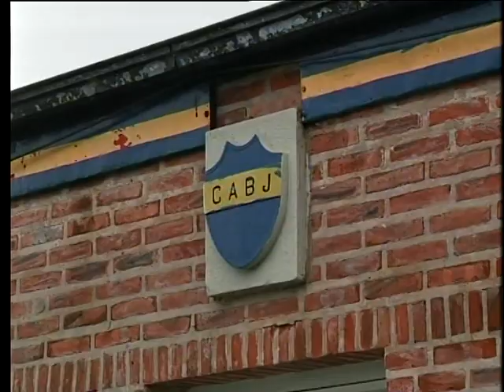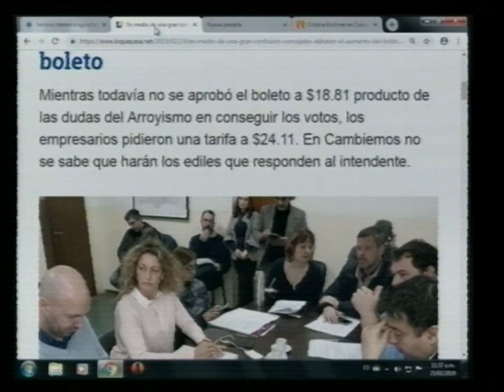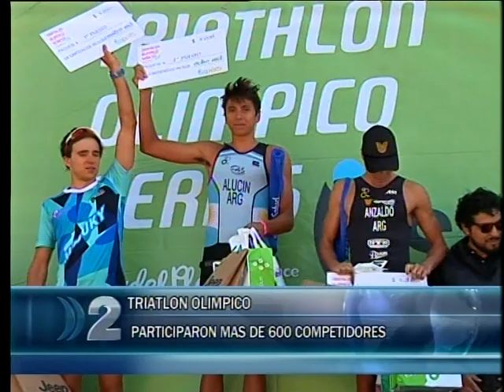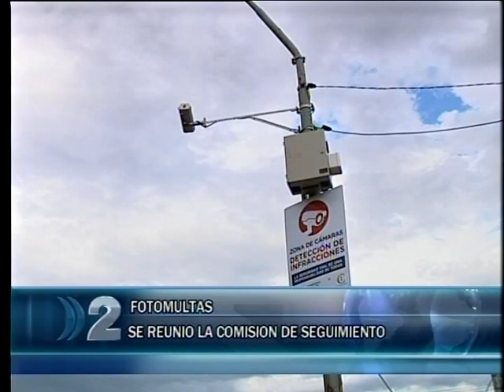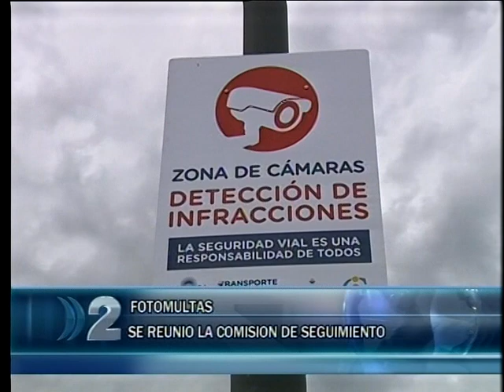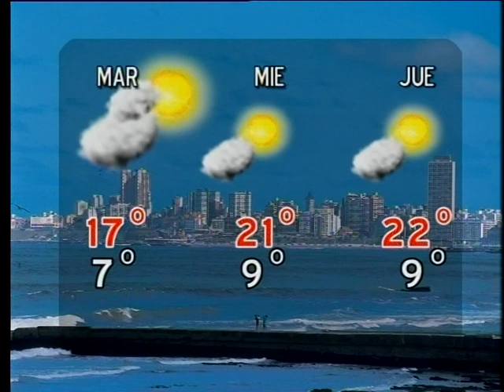25-02 COMPACTO DE NOTICIAS